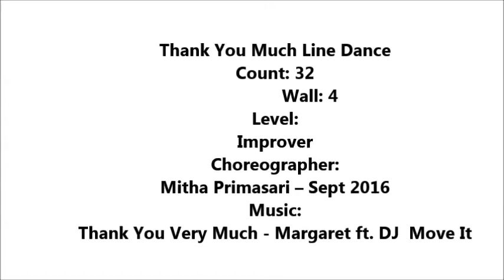THANK YOU MUCH by Mitha Primasari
Choreographer: Mitha Primasari – Sept 2016
Music: Thank You Very Much - Margaret ft. DJ Move It